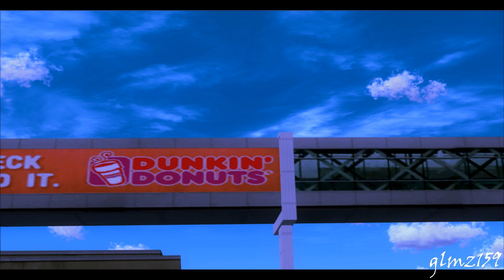FSX - Boston - Logan Airport (Movie)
Addons:

CS 757, PMDG 747, A320 X, PMDG 737NGX,...
FlyTampa Boston.
Fraps.
REX.

© glmz159.